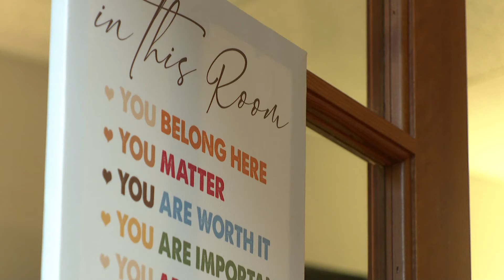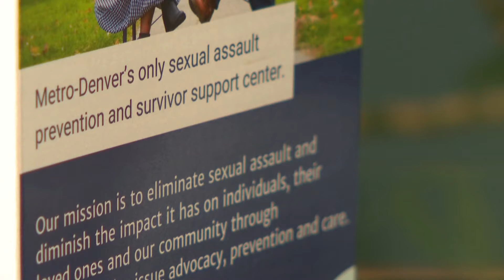New law adds additional protections for sexual assault survivors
A brand new Colorado law signed this week will bring big changes to how sexual assault court cases are handled. The law is an expansion of the Rape Shield law that stops certain pieces of victim information from being used as evidence in court.

9NEWS (KUSA) is located in Denver, Colorado.